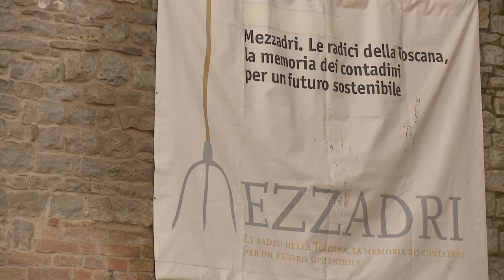Italia in tour - BUONCONVENTO - Trailer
Buonconvento: Il Regionale ci porta ad esplorare il Borgo medioevale di Buonconvento , il principale centro delle affascinanti Crete Senesi. Qui il Rinascimento è di casa non solo per il suo intatto assetto feudale e per il suo Museo di Arte Sacra, impreziosito da Duccio di Buoninsegna, ma anche per il suo mistero che vide qui morire forse per una congiura l'Imperatore Enrico VII che si era fermato  con il suo esercito ed al quale Dante aveva affidato le speranze Ghibelline di riscossa in Italia.